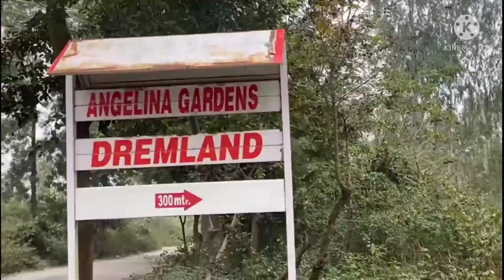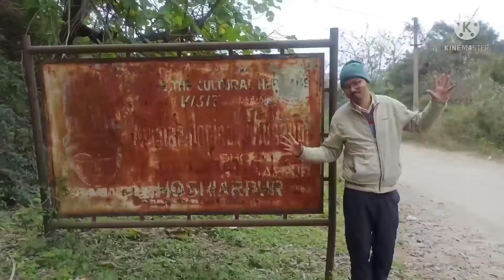Dholwaha Museum Vlogs ll Harappan Civilization Museum ll Moments in Angel Farms Dholwaha Hoshiarpur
Dholwaha Museum Vlogs  || Moments in Angel Farms Dholwaha , Hoshiarpur